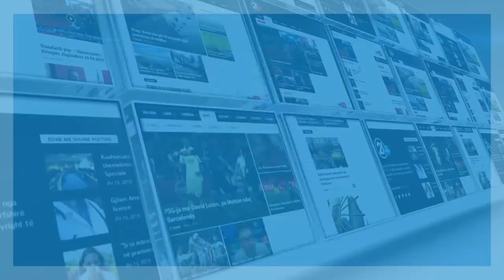Hoxhaj - Jemi të gatshëm për zgjedhje, Qeveria Kurti s’mund të rrijë dhunshëm